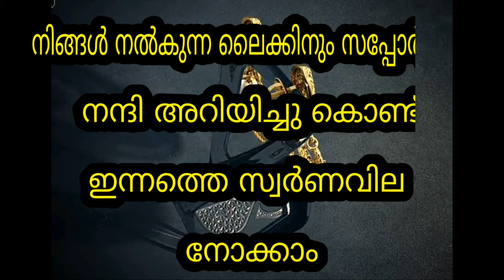Today goldrate | 21/03/2024 | ഇന്നത്തെ സ്വർണവില |kerala gold rate today